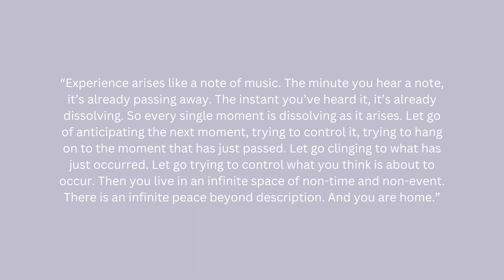If you want to feel peace, WATCH THIS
In this video, I talk about the book, Letting Go: The Pathway of Surrender, by David R. Hawkins.

Letting Go